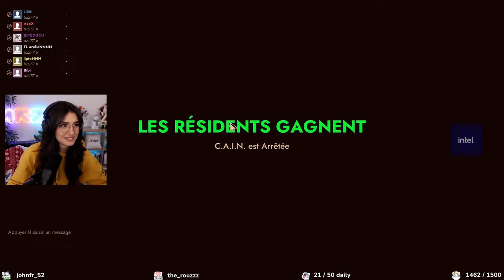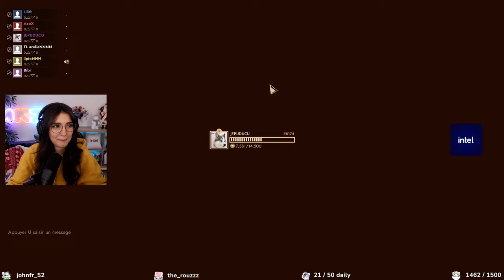LA GAME la PLUS DRÔLE de MA VIE sur FIRST CLASS TROUBLE !